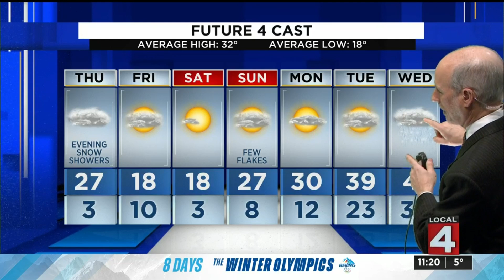Metro Detroit weather forecast Jan. 26, 2022 -- 11 p.m. Update